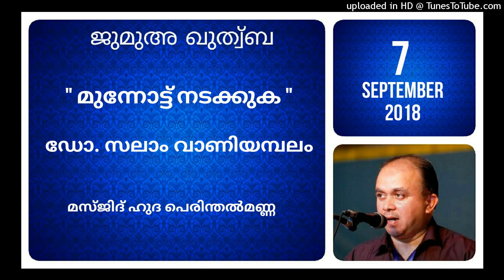മുന്നോട്ട് നടക്കുക. സലാം വാണിയമ്പലം 7 സെപ്തംബർ 2018 മസ്ജിദ് ഹുദാ പെരിന്തൽമണ്ണ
Dr Abdul Salam Vaniyambalam Jumua Khutba 7 September 2018 Masjid Huda Perinthalmanna